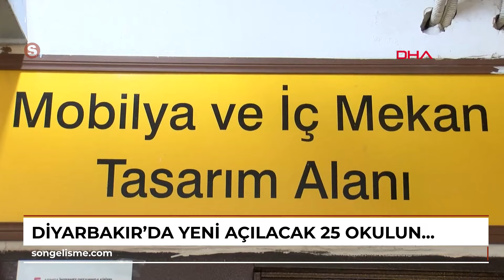DİYARBAKIR’da yeni açılacak 25 okulun mobilyaları meslek lisesi öğrencilerinden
DİYARBAKIR’da meslek lisesi öğrencileri, okullarındaki atölyelerde yaptıkları sıra, masa ve mobilyalarla kentte yeni açılacak 25 okulun ihtiyacını karşılayacak. Diyarbakır Mesleki ve Teknik Anadolu Lisesi Müdürü Deniz Işın, 6 okulun ihtiyaçlarının kendi okullarında hazırlandığını belirterek, “Bu yıl açılacak olan yeni 25 okuldan 6’sının bütün donanım işlerini okulumuzda döner sermaye olarak yapmaktayız. Eğitim içerisinde iş, iş içerisinde eğitim yapmaktayız. Öğrencilerimiz en az asgari ücret kadar harçlık alabiliyorlar. Okulumuzda 6 meslek alanında eğitim vermekteyiz” dedi.

Diyarbakır’da bu yıl 25 yeni okul açılacak. Okulların sıra, masa ve mobilya ihtiyaçları ise meslek liseleri atölyelerinde imal edilerek karşılanacak. Yenişehir ilçesinde bulunan Diyarbakır Mesleki ve Teknik Anadolu Lisesi öğretmen ve öğrencileri bu okullardan 6’sının ihtiyaçlarını karşılamak için çalışmalara başladı. Okulun mobilya ve iç mekan dekorasyon alanı, metal teknoloji alanı ile makine tasarım alanı öğrencileri, bu 6 okulun bütün sıra, masa, öğretmen kürsüsü, askılık, hitabe takımı ve panolarını lisenin atölyesinde kendi imkanlarıyla üretiyor. Burada öğrenciler hem meslek sahibi oluyor hem de döner sermayeden harçlıklarını çıkararak ailelerine de katkıda bulunuyor.

‘EĞİTİM İÇERİSİNDE İŞ, İŞ İÇERİSİNDE EĞİTİM YAPMAKTAYIZ’

Öğrencilerin en az asgari ücret kadar harçlık aldığını söyleyen Diyarbakır Mesleki ve Teknik Anadolu Lisesi Müdürü Deniz Işın, “Okulumuzda İl Milli Eğitim Müdürlüğümüzle yapılan protokol gereği bu yıl açılacak olan yeni 25 okuldan 6’sının bütün donanım işlerini okulumuzda döner sermaye olarak yapmaktayız. Okulların ihtiyacı olan masa, sıra, öğretmen masası, öğretmen dolapları ve benzeri materyalleri okulumuzda imal etmekteyiz. Öğrencilerimizle beraber metal ve mobilya alanı olarak bunu yapmaktayız. Bu şekilde yaptığımız zaman hem öğrencilerimize katkıda bulunuyoruz hem de öğrencilerimize beceri olarak çok büyük katkıda bulunuyoruz. Yani eğitim içerisinde iş, iş içerisinde eğitim yapmaktayız. Öğrenciler burada en az asgari ücret kadar ücret alabiliyorlar. Okulumuzda 6 meslek alanında eğitim vermekteyiz. Bilişim alanı, elektrik elektronik alanı, inşaat alanı, mobilya ve iç mekan dekorasyon alanı, metal teknoloji alanı ve makine tasarım alanı olarak eğitim vermekteyiz” diye konuştu.

‘HER TÜRLÜ MOBİLYA ÜRETİMİ YAPABİLİYORUZ’

Öğrencileri ana kalifiyeli elaman olarak da yetiştirdiklerini belirten Mobilya İç Mekan Tasarım Alanı Bölüm Şefi Öğretmeni Fatin Ak ise “Biz burada öğrencilerimizi mobilyacı olarak ana kalifiye elemanı olarak yetiştiriyoruz. Ham madde olarak almış olduğumuz bütün malzemeleri burada onlara göstererek birlikte üretim yapıyoruz. Her türlü mobilya üretimi yapabiliyoruz. Malzemeleri ihtiyacımız dahilinde sanayiden temin etmekteyiz. Şu ana kadar 400 masa ve sıra ürettik” ifadelerini kullandı.

Mobilya Bölümü 11’inci sınıf öğrencisi Umut Can Demirbaş, işi öğretmenlerinden öğrendikten sonra ürettiklerini belirterek, “Burada bazı okulların masa, sıra, pano gibi okulların ihtiyaçlarını karşılıyoruz. Arkadaşlarımla beraber okulun döner sermayesinde çalışıyoruz. Öğretmenlerimiz burada bize başta nasıl yapmamız gerektiğini gösteriyor. Daha sonra onların göstermiş olduğu şekilde üretiyoruz. Metalde bir sıkıntı varsa onu metalde çalışan arkadaşlarımıza gönderiyoruz. Onlar düzelttikten sonra biz burada işlemimize devam ediyoruz” ifadelerini kullandı.

‘GÜZEL VE ÖNLEMLİ BİR İŞ ORTAMIMIZ VAR’

Metal Teknolojisi 11’inci sınıf öğrencisi Mahmut Can Yılmaz ise burada mesleklerini geliştirdiklerini söyleyerek, “Aileme katkı için döner sermayede çalışıyoruz. Burada hem öğreniyoruz hem de çalışıyoruz. Burada güzel ve önlemli bir iş ortamımız var. Burada kendi mesleğimizi geliştirmeye çalışıyoruz. Biz burada kaynak işi yapıyoruz. Burada masa, sıra ayakları, sandalye arkalarının metal kısmını biz burada yapıyoruz” dedi. (DHA)

Haber- Kamera:  Gıyasettin TETİK- Selim KAYA-/  DİYARBAKIR, (DHA)